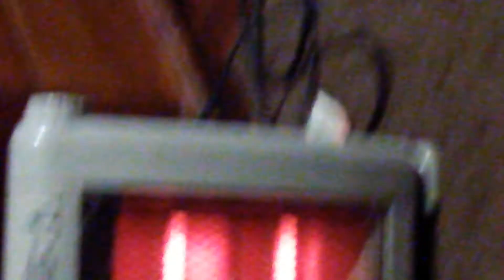Snoring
BigGuy Stop